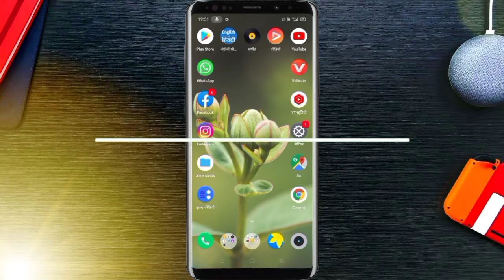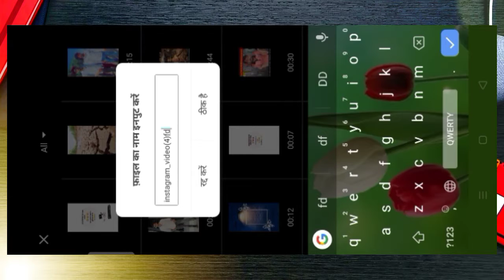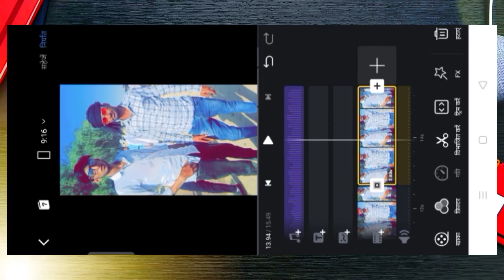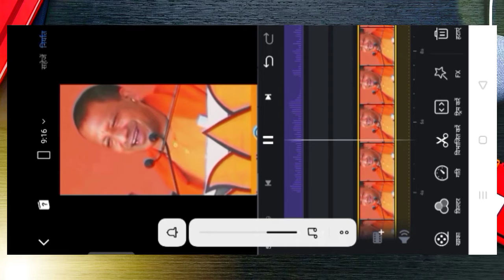Ye Do Ladkon Ki Jodi Vahi H Reels Editing Ye Do Ladko Ki Jodi Reel Yogi Editing !!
Dosto Aaj Ke Is Video Me Mene Aapko Instagram Ke New Teending Reels Ka  Tutorial Diya H Ummid Hai Ki Aapko Video Pasand Aaya Hoga .

Love from Rajsthan